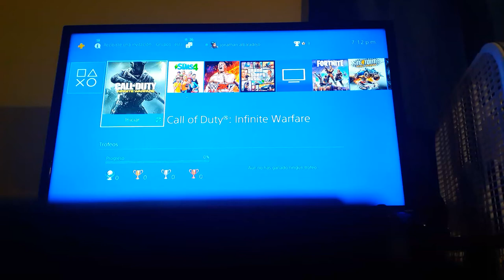Matando en call of Duty infinite Warfare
Suscrito